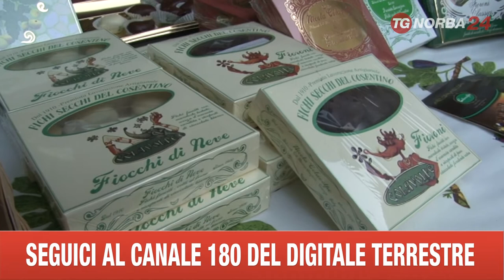MIGLIONICO SAGRA DEI FICHI SECCHI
CHIUDIAMO CON LA GASTRONOMIA, CON LA SAGRA DEI FICHI CHE SI E' TENUTA IERI NEL MATERANO, A MIGLIONICO.